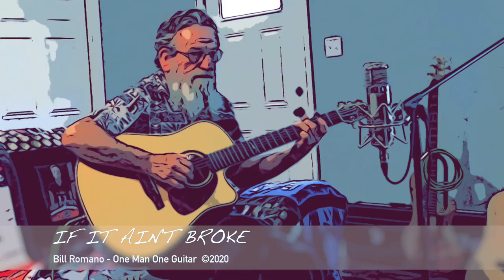If it Ain't Broke - Bill Romano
Louisiana Entertainment eXperience visits with Bill Romano on an upcoming episode about his career as a musician singer/songwriter. This is a song from his album "One Man One Guitar" - If It Ain't Broke.